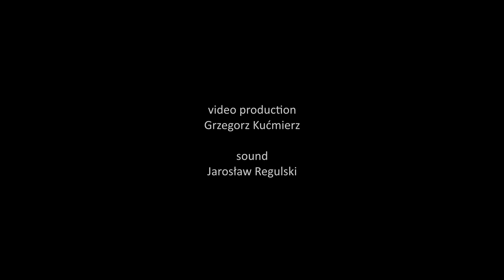Janusz Wawrowski, Mikołaj Frach - M. Karłowicz Serenade in G Major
Janusz Wawrowski - violin
Mikołaj Frach - piano

sound: Jarosław Regulski
video production: Presto Artistic Agency Grzegorz Kućmierz

Janusz Wawrowski plays Antonio Stradivari 1685 "Polonia" violin, courtesy Roman Ziemian.

The project is financed by the aid funds of the Chancellery of the Prime Minister as part of research tasks for the Polish diaspora and Poles abroad.